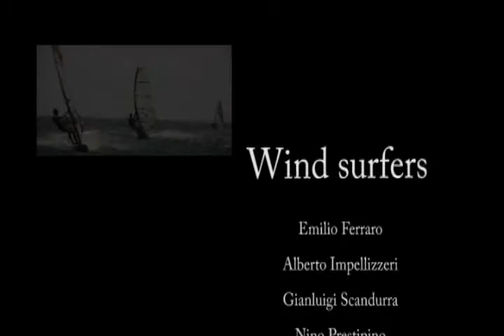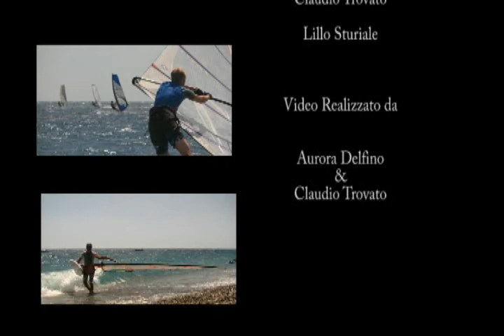STR WindSurf Spot - Estate 2010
Video Realizzato da Aurora Delfino e Claudio Trovato.